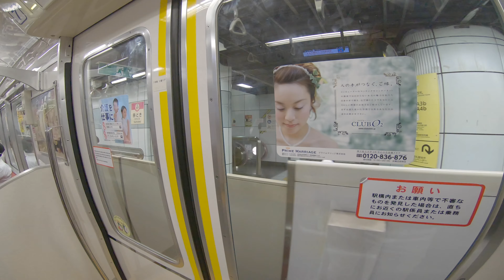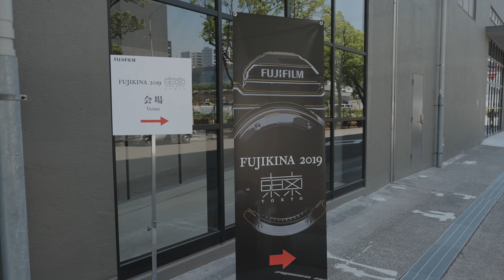VLog / Walkin' 20190525 [4K]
FUJIKINA 2019 東京